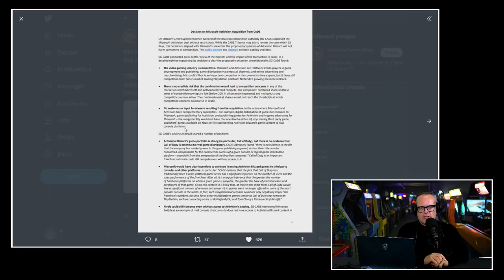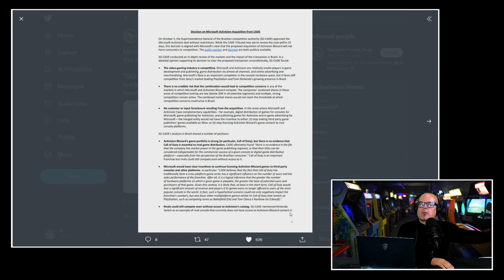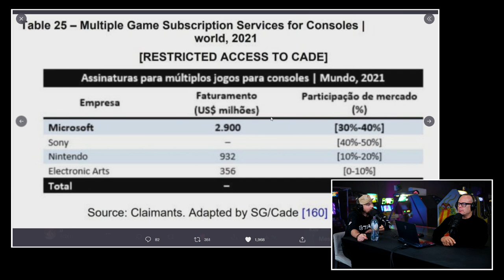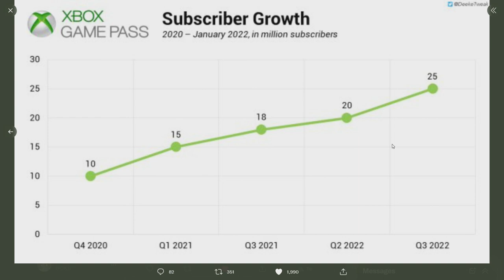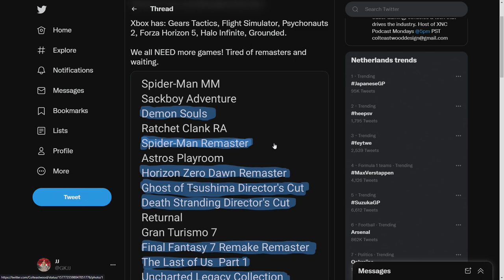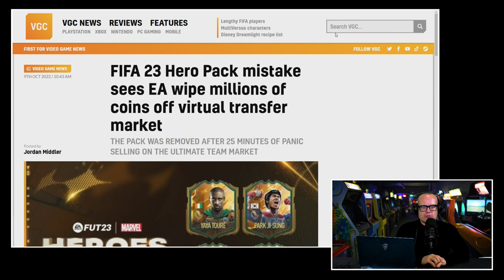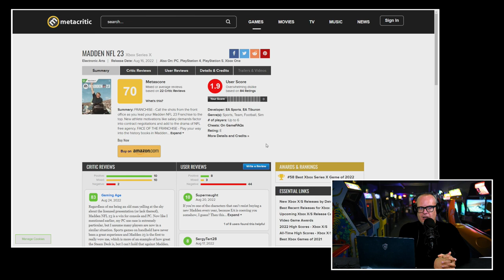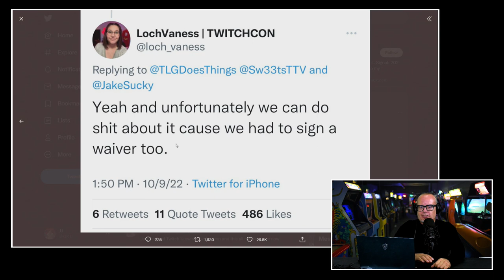!@#$% over inkomsten Xbox Game Pass & EA molt twee sportgames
De Peepshow is dé perfecte start van de dinsdag voor gamers die wat meer willen weten over de industrie. Dit keer zitten JJ & Koos klaar (Boris had een dagje vrij) om jou te verblijden en entertainen met een aantal interessante nieuwtjes. De Peepshow van vandaag kent een aantal onderwerpen. Natuurlijk kijken we naar het onderzoek rond de overname van Activision/Blizzard door Microsoft. In Brazilië heeft de mededingingsautoriteit een uitspraak gedaan over de mogelijke aankoop. Een uitspraak die niets aan duidelijkheid te wensen over hield en die een partij heel blij maakte en een droevig. En het bracht tevens opmerkelijke nieuws over Xbox Game Pass. Check al het nieuws in de Peepshow van dinsdag 11 oktober 2022.

We weten eindelijk hoeveel geld er met Game Pass door Xbox wordt binnengehengeld
De uitspraak van de Braziliaanse mededingingsautoriteit was om een andere reden ook interessant. Waar vrijwel al dit soort processen achter gesloten deuren plaatsvinden, is het onderzoek in Brazilië geheel openbaar. Dat schrijft de wet daar namelijk voor. Dat betekent dat alle paperassen en gegevens die de partijen aan de mededingingsautoriteit moeten overleveren, publiek bezit zijn. Waardoor we nu bijvoorbeeld weten wat Xbox aan de Game Pass binnen hengelt. En dat is een verrassend bedrag.

EA is niet lekker bezig met FIFA en Madden
Verder is er nieuws over EA. Minder leuk nieuws. Ze zijn namelijk hard bezig twee grote sportgames, FIFA en Madden te verkloten. Op twee hele verschillende manieren. Wat is er aan de hand en kan dit opgelost worden? JJ en Koos bekijken de zaak. Tot slot beelden uit de Verenigde Staten waar het gruwelijk mis ging op Twitch Con. En alsof de ellende al niet groot genoeg was, kwam er ook een nog een heel naar staartje aan het verhaal. Al deze topics kun je in volle glorie bekijken en beluisteren in deze nieuwe editie van de Peepshow.